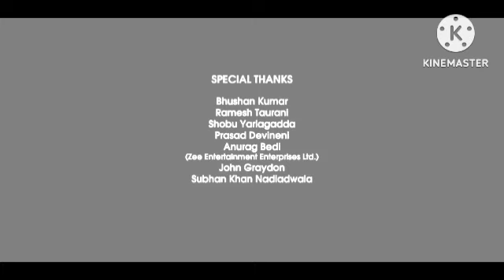Jai Bhim (4K ULTRA HD) Hindi dubbed Review Explained & Facts || Suriya, Lijomol, Manikandan, Rajisha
This is not a Movie. I have discussed Jai Bhim facts, Satellite & OTT Details, Preproduction-Post Production & Filming Details, Budget & Worldwide Lifetime Box-Office Collection Details, deep story analysis & Explanation

Jai Bhim (4K ULTRA HD) Hindi dubbed Review Explained & Facts | Suriya, Lijomol Jose, Manikandan, Rajisha Vijayan